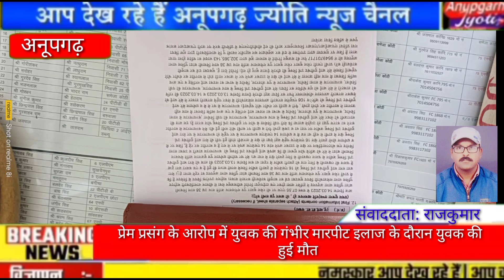प्रेम प्रसंग के आरोप में युवक की गंभीर मारपीट इलाज के दौरान युवक की हुई मौत,